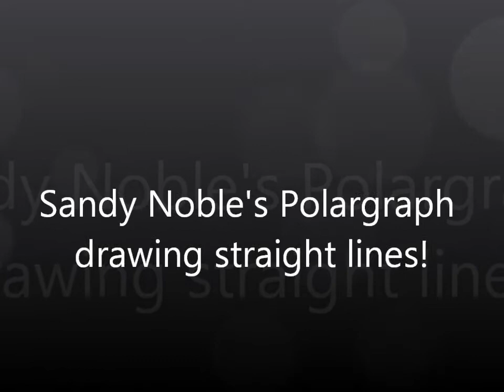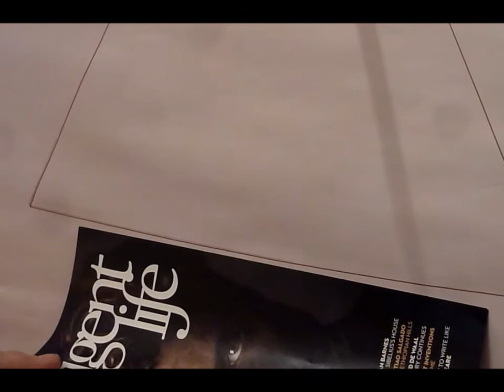Sandy Noble's Polargraph drawing a straight line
Using polargraph as a vertical plotter - Step 1